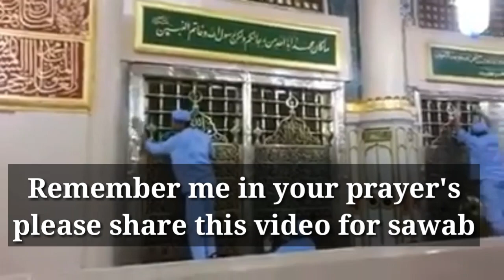"MUWAJAA SHAREEF CLEANING" MADINA MASJID NABAWI JOB||مواجہ شریف سنہری جالیاں مدینہ شریف مسجد نبوی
مواجہ شریف سنہری جالیاں

مسجد نبوی
MUAWAJAA SHAREEF CLEANING

MASJID NABAWI VIDEO

MADINA

CLEANING MUWAJA SHAREEF JAALIYAAN

VIDEO FROM MSJID NABAWI

CLEANING SCENE..

BEAUTIFUL VIEW.

beautifull job in madina